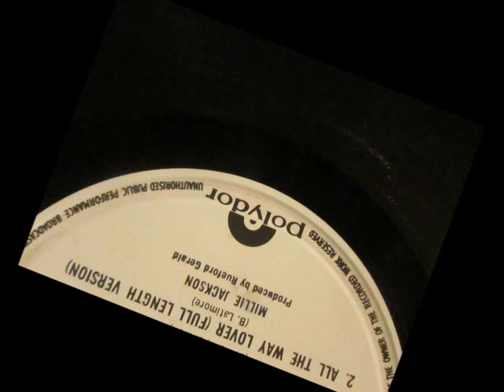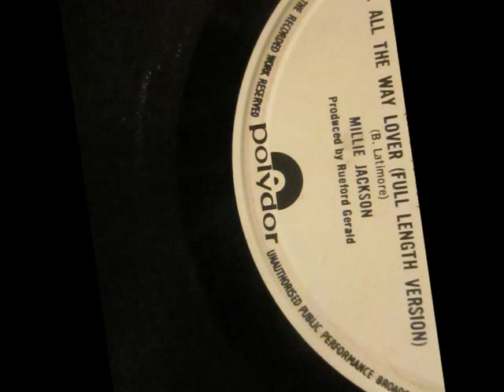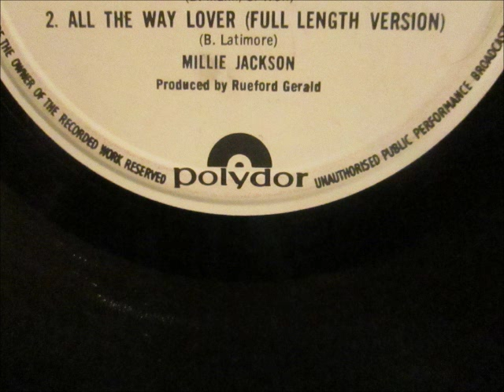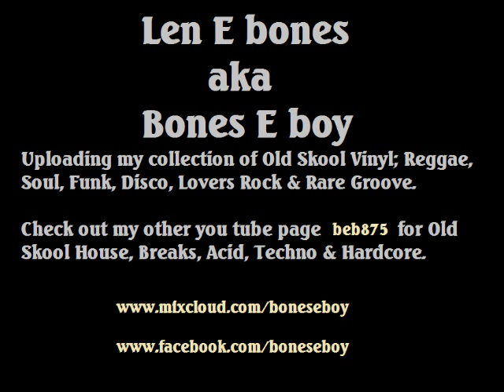Millie Jackson - All the way lover. 1977 (12" Full Length version)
spring records